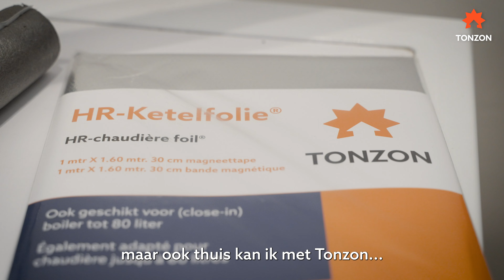Tonzon | Yara van Kerkhof